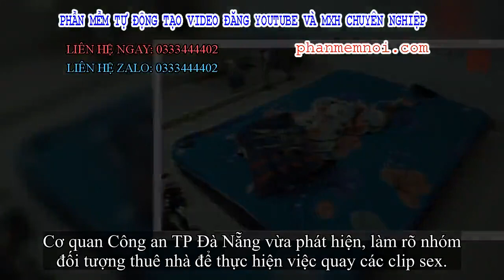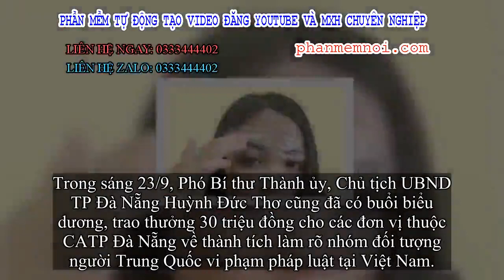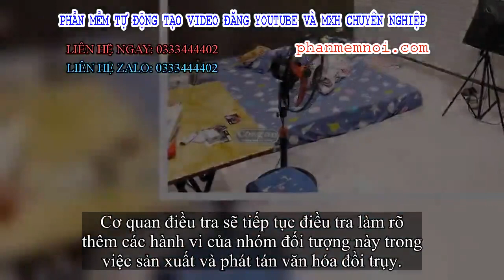✅ Nút thắt phá vụ nhóm người Trung Quốc thuê nhà ở Đà Nẵng quay các clip sex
Đặt Mua  Qua ZALO 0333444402

✅Cơ quan Công an TP Đà Nẵng vừa phát hiện, làm rõ nhóm đối tượng thuê nhà để thực hiện việc quay các clip sex.

Trong nhóm 6 đối tượng bị bắt thì có 5 nghi phạm người Trung Quốc gồm: Trương Tuệ Mẫn (38 tuổi), Phương Tuấn Kiệt (33 tuổi), Tưởng Đăng Quân, Lưu Tiểu Duy (cùng 30 tuổi), Đới Hồng Hi (22 tuổi) nhập cảnh Việt Nam theo visa du lịch từ 7 tháng trước.
Đối tượng Sầm Thị Sen (24 tuổi, trú Gia Lai) được Mẫn thuê làm phiên dịch và sau đó trở thành người tình của hắn.
Là người trực tiếp chỉ đạo phá án hôm 13/9, đại tá Trần Mưu (Phó giám đốc Công an Đà Nẵng) cho biết trên Vnexpress:
Nghi có hoạt động mờ ám trong căn nhà nhưng công an không thể khám xét vì chưa có chứng cứ. Sau nhiều ngày mật phục, cảnh sát có thông tin về hoạt động quay clip sex để phát trên mạng xã hội Trung Quốc của 6 người trú tại căn nhà. Nút thắt của vụ án được mở khi một bé gái 15 tuổi cho biết đã bị nhóm này dụ dỗ, bắt đóng "cảnh nóng" và ép quan hệ tình dục.
"Nhưng phải sau nhiều lần công an cam kết bảo mật danh tính, cô bé và người nhà mới đồng ý hợp tác", Phó giám đốc Công an Đà Nẵng nói.
Khi cảnh sát ập vào căn nhà 6 đối tượng lập tức bị khống chế, cách ly.
Hiện trường quay clip sex của các đối tượng người Trung Quốc. Ảnh: Báo CA TP Đà Nẵng
Đại cá Mưu đã gọi điện thoại trực tiếp cho thiếu tướng Vũ Xuân Viên (GĐ Công an Đà Nẵng) để xin lệnh bắt khẩn cấp.

Đại tá Mưu cho biết thêm, tại hiện trường, để tránh bị các nghi phạm và đồng phạm xóa phi tang từ xa nên các thiết bị đã nhanh chóng được trích xuất dữ liệu, thông tin ngay tại chỗ. Nếu bị phi tang, "lúc đó, công an phải chào thua", ông Mưu nói.
Trong sáng 23/9, Phó Bí thư Thành ủy, Chủ tịch UBND TP Đà Nẵng Huỳnh Đức Thơ cũng đã có buổi biểu dương, trao thưởng 30 triệu đồng cho các đơn vị thuộc CATP Đà Nẵng về thành tích làm rõ nhóm đối tượng người Trung Quốc vi phạm pháp luật tại Việt Nam.
Nhóm 5 đối tượng người Trung Quốc và Sầm Thị Sen
Đại tá Trần Mưu cho biết trên báo Tiền Phong: Các đối tượng có tổ chức, thiết bị chuyên nghiệp và hành vi phạm tội nghiêm trọng nên Công an thành phố sẽ xử lý nghiêm theo đúng quy định của pháp luật Việt Nam, không cho trục xuất về nước.
Cơ quan điều tra sẽ tiếp tục điều tra làm rõ thêm các hành vi của nhóm đối tượng này trong việc sản xuất và phát tán văn hóa đồi trụy.
Trước đó, tối 14/9, lực lượng công an TP Đà Nẵng bất ngờ kiểm tra ngôi nhà 4 tầng mà nhóm này đang lưu trú. Kiểm tra máy móc, trang thiết bị của số người này, lực lượng công an phát hiện nhiều hình ảnh, video đồi trụy đang được họ phát tán lên mạng.
Bước đầu, cơ quan công an xác định có ít nhất 4 cô gái đã bị lôi kéo, dụ dỗ vào đường dây "sản xuất clip sex" nói trên. Trong số này có K.D. mới 15 tuổi 3 tháng.
Cả 5 đối tượng người Trung Quốc và đồng phạm Sen, bị công an bắt khẩn cấp và tạm giam 6 người để điều tra về hành vi Giao cấu hoặc thực hiện hành vi quan hệ tình dục khác với người đủ 13 tuổi đến dưới 16 tuổi.
Hành trình xóa sổ động sex của nhóm người Trung Quốc tại Đà Nẵng
(Tổng